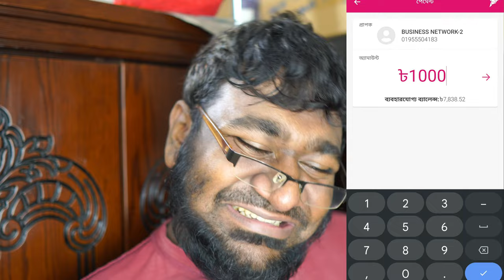জাদুকরের সাথে পন্ডিতি করার ফলাফল । When you try to break the magician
ম্যাজিশিয়ান যতই ম্যাজিক করুক না কেন, আর্জেন্টিনা আর মেসি-দের খেলা বাস্তবে দেখার রাস্তা কিন্তু একটাই